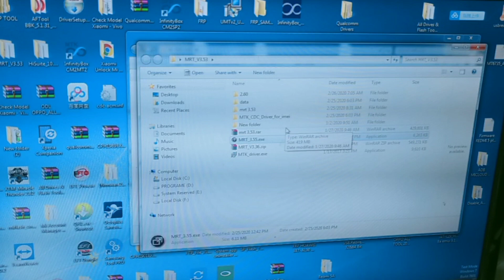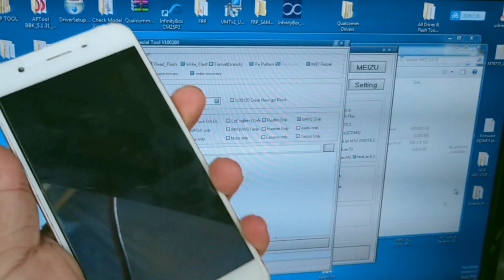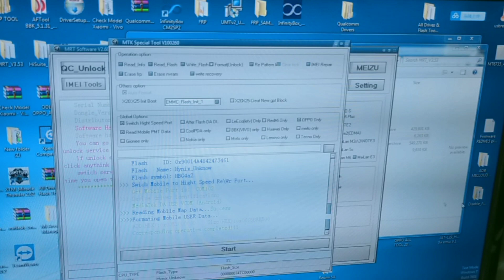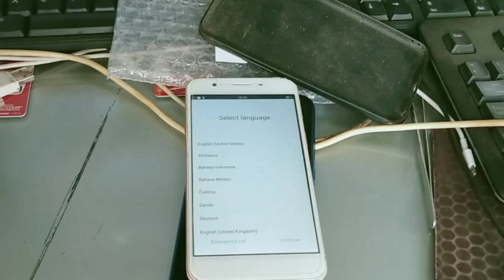How To Remove Passcode OPPO A39 With Mrt Dongle work 100%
It can remove or unlock frp, oppo ID, passcode, password, screen locked or user locked and the other.
This video show you how to fix, repair or resolve all issues or solution mobile software, hardware, mobile technician and all social media also.